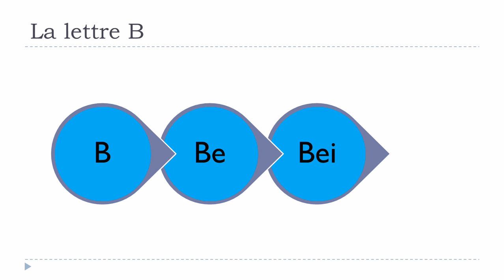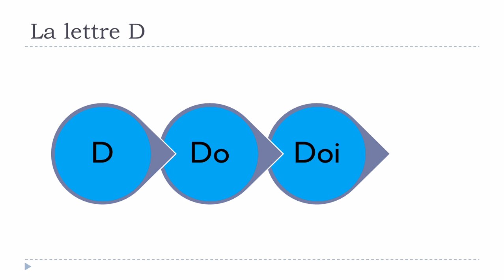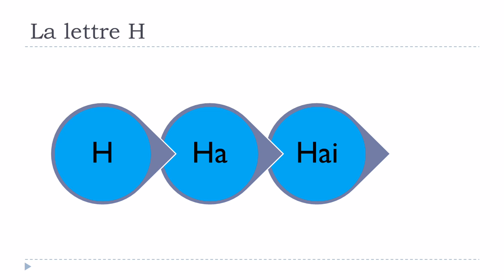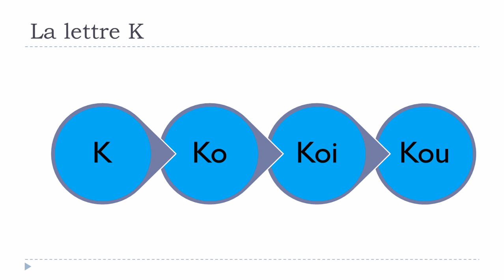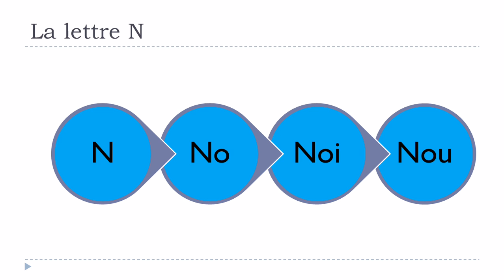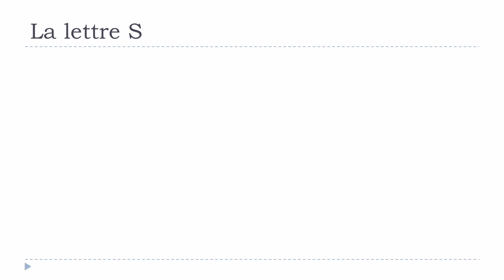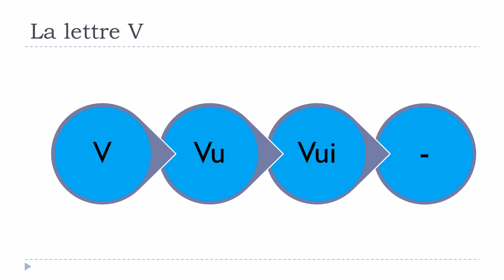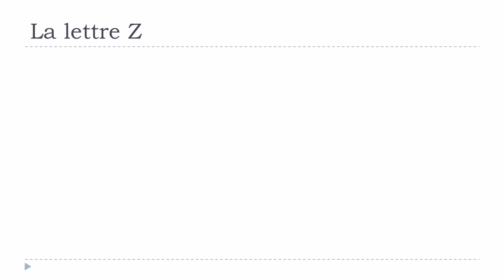Apprenez le français = Les consonnes + les voyelles